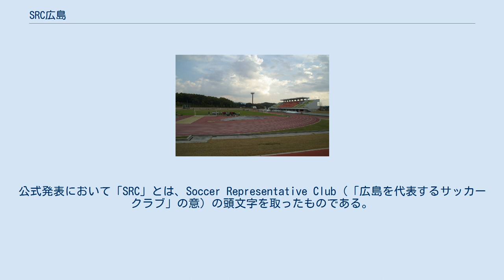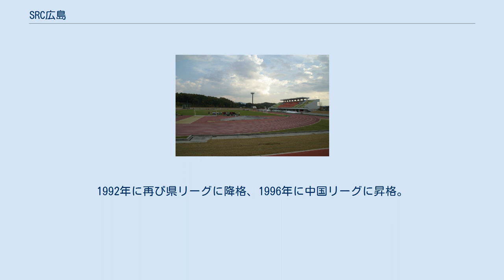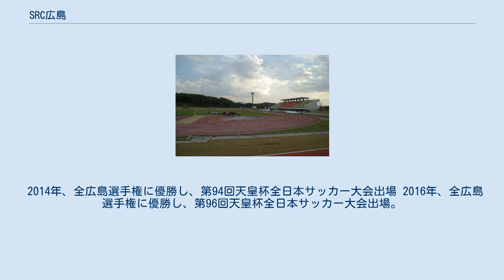SRC広島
SRC広島（エス・アール・シーひろしま）は、広島県広島市を拠点に活動するサッカーのクラブチームである。
 創部時は「広島教員サッカークラブ」の名前の教員のクラブであったが、現在はさまざまな職種で働く選手が在籍している。
2011年から現名に変更。
公式発表において「SRC」とは、Soccer Representative Club（「広島を代表するサッカークラブ」の意）の頭文字を取ったものである。
 創設年は1953年、学校教員のクラブとして設立した。
なおこの年から国体サッカーに教員部門が創設されている。
当時はサッカーに関する情報が圧倒的に少なかったため、このクラブはプレーする場としてだけでなく、指導レベル向上のため各教員が情報を持ち寄り情報交換する場としても機能した。
これにより小中高校での指導レベルがあがり、その教え子が関東や関西の強豪大学や全国の実業団に進み、1960年代にはさまざまなチームで中核となり、さらには1968年メキシコシティオリンピック銅メダル獲得に貢献することとなる。
 1966年から始まった県リーグには初期から参加、1973年から始まった中国サッカーリーグに初期から参加した。
1977年に県リーグ降格、1985年から再び中国リーグに昇格を果たす。
1986年・1987年と2年連続で2位となり、全国地域リーグ決勝大会に2度出場した。
1992年に再び県リーグに降格、1996年に中国リーグに昇格。
 2002年に3度目となる、県リーグに降格。
ちなみにこの間、中国リーグでは優勝はない。
その後は教員選手は減っていった。
 また、1996年には全広島サッカー選手権大会決勝で広島経済大学を破り優勝、同年に行われた第76回天皇杯全日本サッカー選手権大会に広島県代表として出場した。
ちなみに、1933年の第13回ア式蹴球全国優勝大会に「広島教員」の名前のチームが出場しているが、現在のこのチームではない。
 2011年、広島市安佐南区沼田町で中古車販売業を営む株式会社エス.アール.シーが母体となり、現名の「SRC広島」に変更した。
2012年、中国地域県リーグ決勝大会を勝ち抜き、11年ぶりに中国リーグ昇格を果たした。
 2014年、全広島選手権に優勝し、第94回天皇杯全日本サッカー大会出場 2016年、全広島選手権に優勝し、第96回天皇杯全日本サッカー大会出場。
中国リーグ初優勝。
 2017年、全広島選手権優勝。